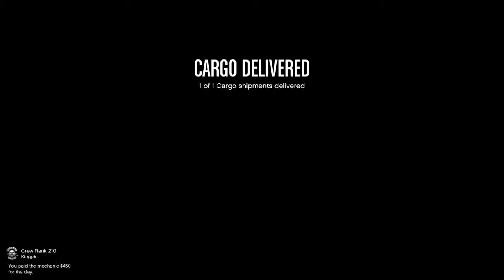I told you bro